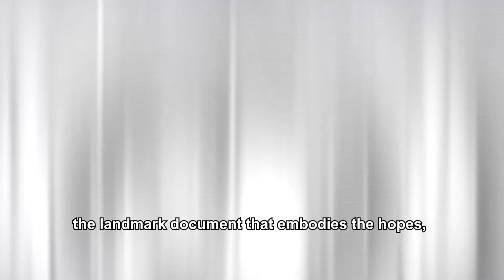UN Secretary-General's video message for UN Day | 24 October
United Nations Secretary-General's video message for UN Day | 24 October

United Nations Day marks the birthday of our founding Charter – the landmark document that embodies the hopes, dreams and aspirations of “we the peoples”.

Every day, the women and men of the United Nations work to give practical meaning to that Charter.

Despite the odds and the obstacles, we never give up.

Extreme poverty is being reduced but we see inequality growing.

Yet we don’t give up because we know by reducing inequality we increase hope and opportunity and peace around the world.

Climate change is moving faster than we are, but we don’t give up because we know that climate action is the only path.

Human rights are being violated in so many places.  But we don’t give up because we know respect for human rights and human dignity is a basic condition for peace.

Conflicts are multiplying - people are suffering. But we don’t give up because we know every man, woman and child deserves a life of peace.

On United Nations Day, let us reaffirm our commitment.

To repair broken trust.

To heal our planet.

To leave no one behind.

To uphold dignity for one and all, as united nations.